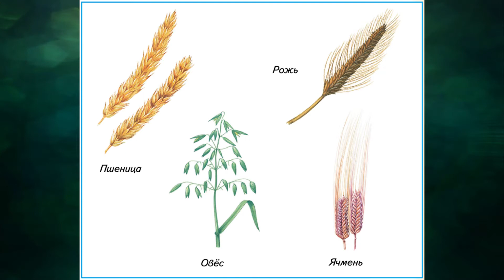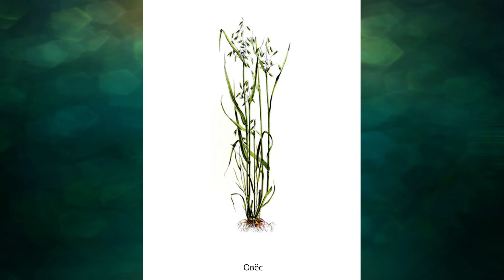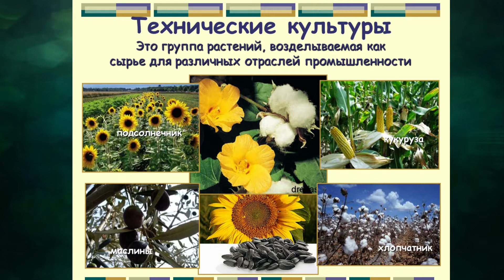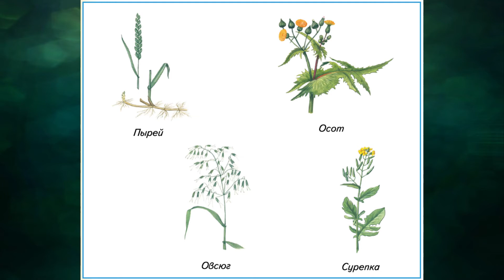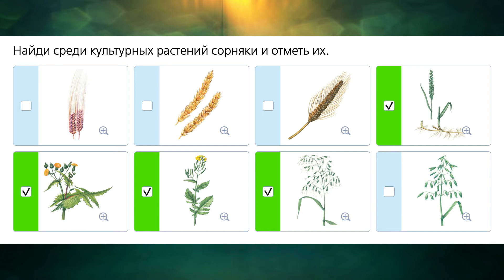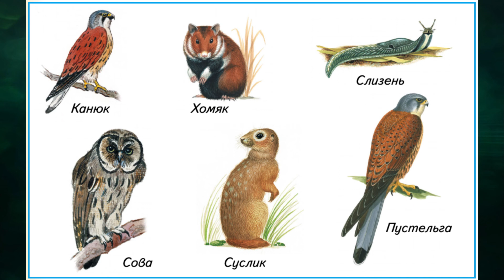"Искусственные сообщества. Поле", Окружающий мир 4 класс ч.1, с.78-85, Планета знаний.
00:10 - Искусственные сообщества
01:12 - Поле
08:04 - Животные - обитатели полей